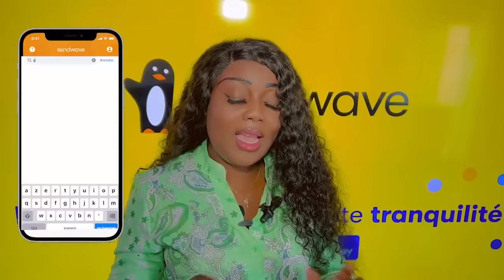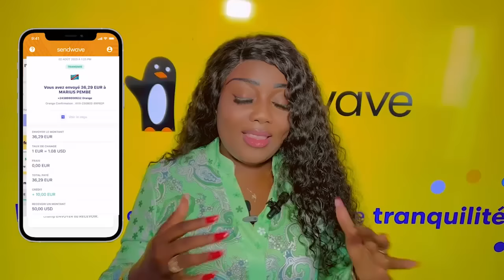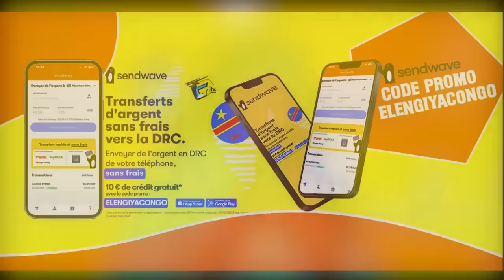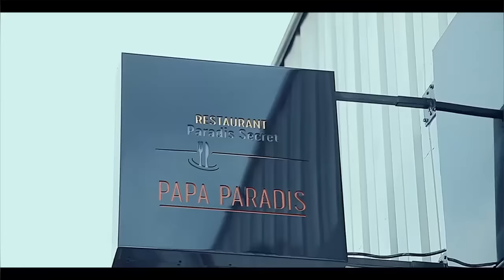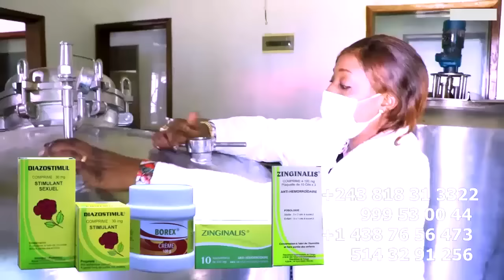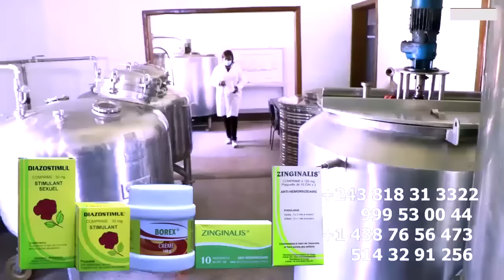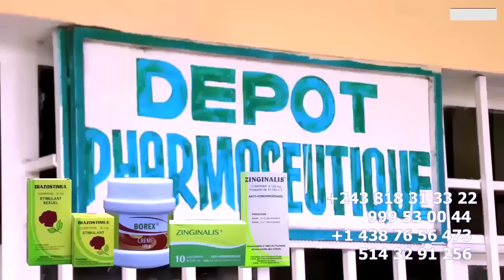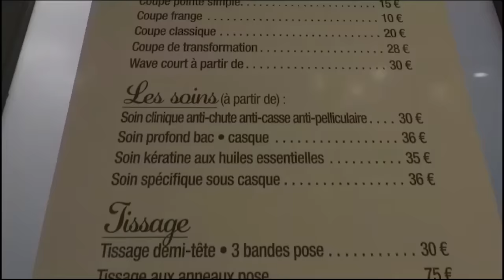ARRESTATION DE ALEXI WETCHI A L'AEROPORT Par KOFFI ATIKAKI Plainte KI MOYIBI YA MOMBAYA Na DEMEURE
ARRESTATION DE ALEXI WETCHI A L'AEROPORT Par KOFFI ATIKAKI Plainte KI MOYIBI YA THIERRY MOMBAYA, DEMEURE Et MANICKE Na POTO EBIMI